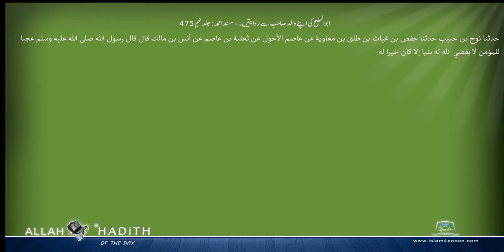ابوالملیح کی اپنے والد صاحب سے روایتیں۔ مسند احمد Musnad Ahmad Islam4Peace com